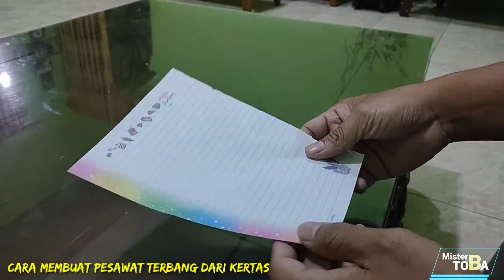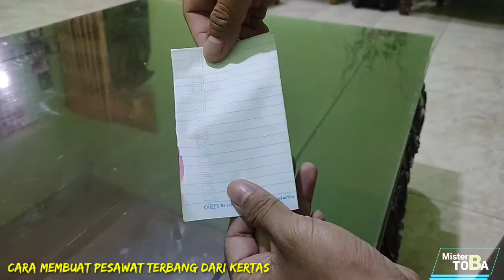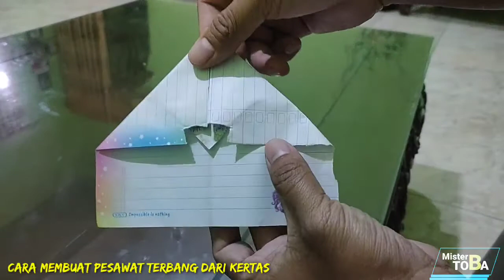CARA MEMBUAT PESAWAT TERBANG dari KERTAS | Kreasi anak | How to make Aeroplane from PAPER